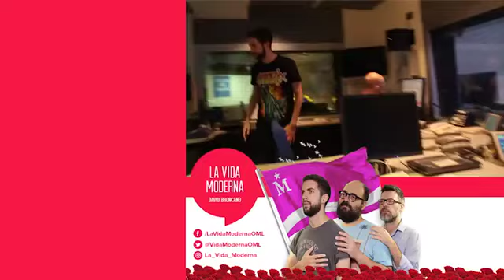Las noches más locas de Ignatius Farray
«Yo sólo quiero llegar a mi hotel», acertaba a decir bajo la nieve el bueno de Juan Ignacio tras su actuación en Oviedo en un claro homenaje a 'El Hombre  Elefante'.